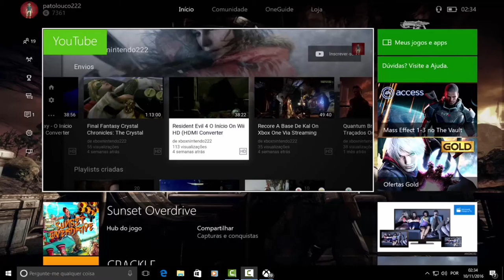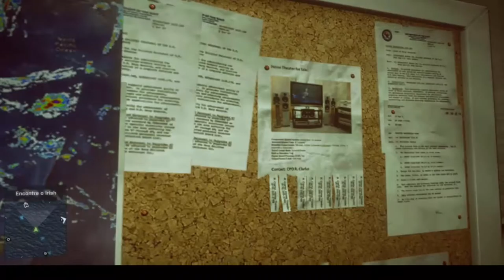Battlefield 4 EA Access - USS Titan on Xbox One Via Streaming Windows 10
Os Membros do Esquadrão Lápide precisam conter o ataque inimigo contra o porta-aviões USS Titan.